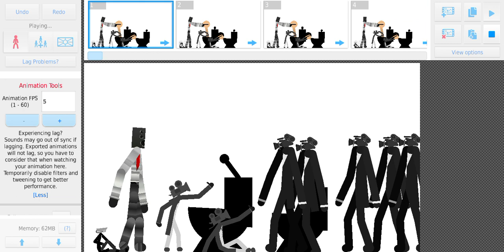Skibidi Toilet Sticknodes Version 37